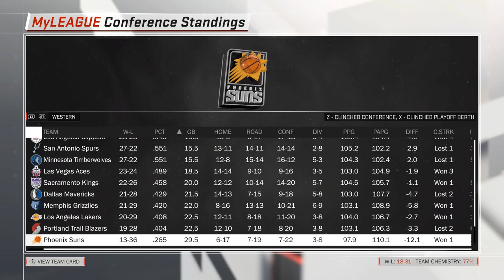NBA 2K18 My League Ep. 10: Trade deadline [Realistic NBA 2K18 My League Expansion]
Our NBA 2K18 My League expansion team series continues as we approach and pass the trade deadline in this episode of the playthrough. A lot of offers are being thrown around and the Legionnaires are also involved: We make one low-profile trade, allow the CPU teams to make their moves and then move past the trade deadline and into the remainder of the season.

In this tenth episode of the NBA 2K18 My League Expansion series we approach the trade deadline and things are once again getting busy around the league: The CPU teams are eager to make moves and while there a no blockbuster trades this season, a good number of players switch teams. The Louisville Legionnaires also make a move and trade Sheldon Mac to the Phoenix Suns in exchange for a second round draft pick. Mac could use the Suns depleted guard rotation while his chances for playing time in Louisville are extremely slim. In the midst of all the action we also play a few games, including a last-second victory over the Indiana Pacers: Josh Richardson single-handedly turns the game around with two incredible shots and the Legionnaires are victorious once again. Then the trade deadline passes by and we are rapidly moving towards the All Star Break…

► Click here for the full NBA 2K18 My League expansion team playlist to watch all episodes of my My League series

This NBA 2K18 video is part of my NBA 2K18 My League Expansion series. During the series, we will manage all aspects of an NBA expansion team in NBA 2K18’s My League mode, trying to keep things as realistic as possible. We will not abuse NBA 2K18’s trade logic in My League mode or make more than only a handful of roster moves each season. Instead, we will slowly but steadily try to improve the expansion team with players who fit in and can add something to the roster. The ultimate goal of this NBA 2K18 My League Expansion series is to win the NBA championship with our expansion team, but before we can celebrate there is a lot of hard work to do.

My original plans were to play through NBA 2K18 My GM mode with an expansion team, but after 2K added a storyline to My GM mode, choosing an expansion team is no longer possible there. Instead, we have to stick to My League mode, which sadly lacks a few of the interesting features that My GM mode had. Still, My League offers greater customization and control, especially when it comes to trading (and keeping the CPU away from completing borderline insane roster moves).

NBA 2K18 is a basketball simulation video game developed by Visual Concepts and published by 2K Sports. It is the 19th installment in the NBA 2K franchise and the successor to NBA 2K17. It was released worldwide on September 15, 2017, for Microsoft Windows, Nintendo Switch, PlayStation 4, PlayStation 3, Xbox One, and Xbox 360. Several game modes are included, such as My Career, where the player creates a customizable player and plays through their career, My GM and My League, both franchise modes where the player controls an entire organization, and My Team, where the player creates a team to compete against other players' teams.

All NBA 2K18 gameplay for this part of the NBA 2K18 My League Expansion series was recorded on the PC at 1080p.